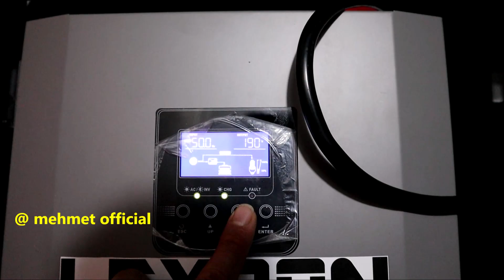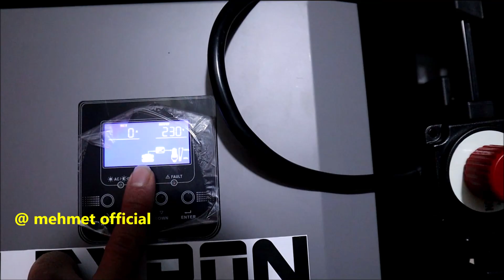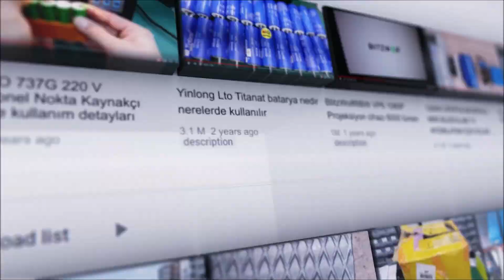5.5kw mppt hirbit inverter 48v 100amp prizmatik hücre lifepo4 taşınabilir ups güç kaynagı